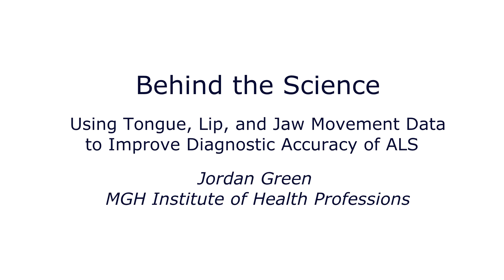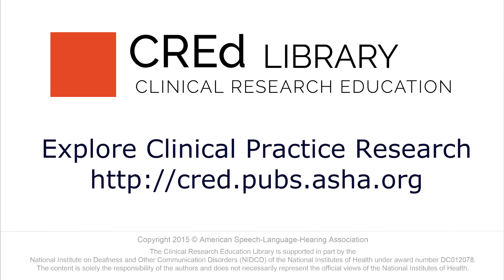Improving Diagnostic Accuracy of ALS with Movement Data: Behind the Science with Jordan Green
An interview with Jordan Green, MGH Institute of Health Professions

In a look "Behind the Science," Jordan Green talks about one of the current projects in his Speech and Feeding Disorders Lab collecting fine grain measurements of the voice, respiratory system, and tongue, lip and jaw movements to improve diagnostic sensitivity for Amyotrophic Lateral Sclerosis (ALS), as well as other speech motor disorders.